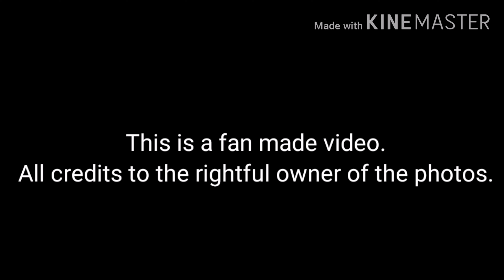you can't hardly separate Nadech and Yaya from each other ❤️ | 2016 edition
I hereby give full credits to the Respected Owners, and thank you for providing the datas.

Thank you and enjoy watching kha 🤗🤗🤗